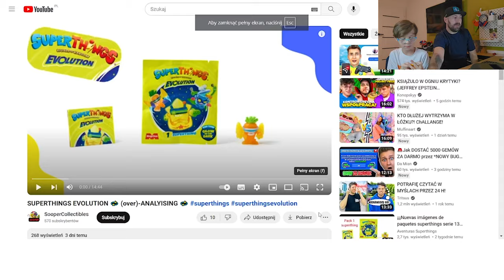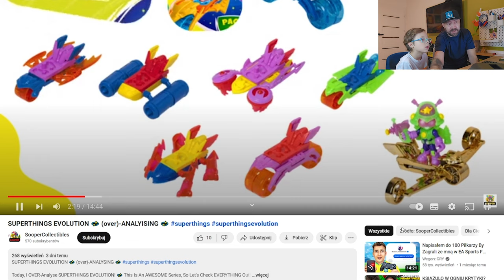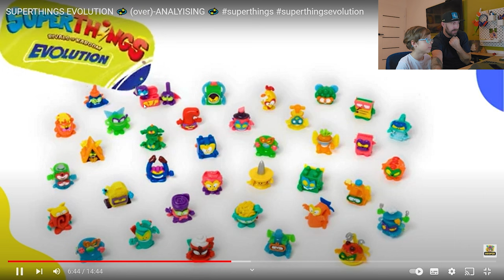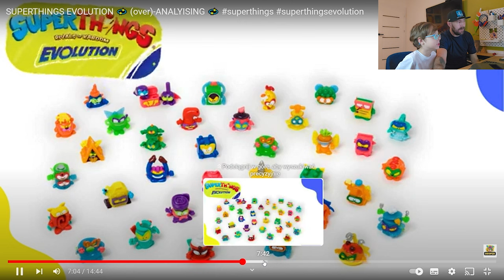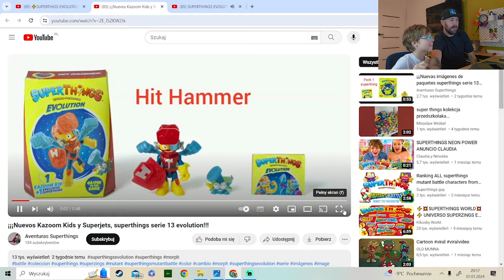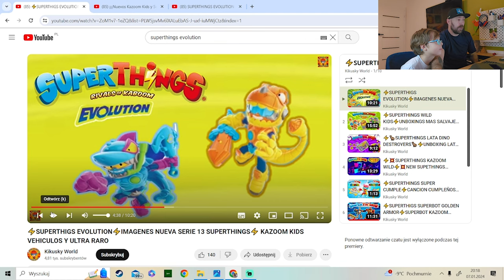Nasza Reakcja na przecieki o NOWYCH Super Things EVOLUTION to 13 seria ??? niektóre chyba świecą...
Nasza Reakcja na przecieki o NOWYCH Super Things EVOLUTION... Czy to 13 seria ???